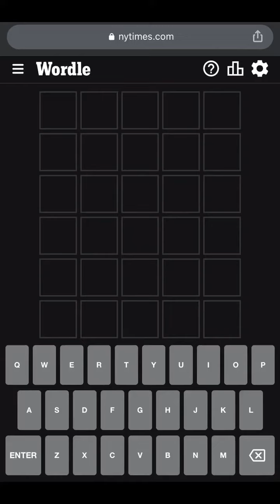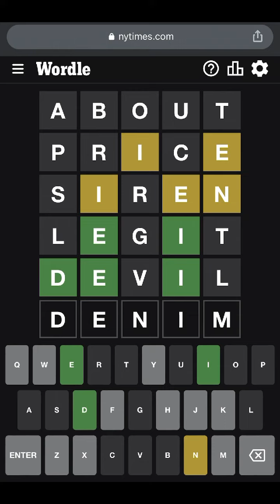Wordle 488 | Wordle 10/20/2022 | Today’s Wordle Answer | What is the Wordle for Today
Today’s Wordle Phew Solution!
Daily TuTs solves Wordle and it’s Today's Wordle 488!
Today’s Wordle Puzzle Game #488
Wordle 20th October 2022
Wordle Thursday, Thursday Wordle, Thursday's Wordle Today
Wordle Today Answer Hints & Clues
Wordle Oct 20th, Wordle 20 Oct

Wordle 488 Answer Revealed - What is Wordle 488? - What's Today's Wordle? - Wordle Answer Today - Wordle Of The Day - Today Wordle Answer - Todays Wordle Answer - What is Today's Wordle Answer - Can You Guess The Word - What Is The Wordle for October 20 - What’s The Wordle Today - What’s The Wordle for Today - Wordle For Today - Wordle Solution - Wordle Today Word Hint - What Is The Wordle Word? - What Wordle Word is Todays Wordle? This is NYT Daily Wordle Puzzle 488 Answer Word for Wordle October 20, 2022. Wordle 20th of October. Don’t misspelled this Viral Word Puzzle Word Guessing Wordle Game as Worlde, Wordel, Wrodle, Wordl.

0:320 Wordle of The Day

What website is Wordle on? Try Your Wordle Luck at Wordle Game Link created by Josh Wardle

Wordle #488 (20 October 2022) - Wordle Puzzle #488 - Wordle Game #488 - Today's Wordle Puzzle 488th Answer! Wordle Explained and I thought why not sharing my Best Wordle Strategy with you all so that you can get Wordle Rules - What are the rules to Wordle?, Wordle Clues, Wordle Hints, Wordle Tips, Wordle Help, Wordle Tutorial, Wordle Hack, Wordle Speedrun, Wordle Reaction, Wordle Starting Word, What does today's Wordle start with?, What words have been used in Wordle?, What is the best word to start with in Wordle?, What is the most popular 5 letter word?, Is Wordle the same for everyone? to try out your Wordle Guesses and Wordle Tries! This Wordle Guide will help you to know What’s Wordle, What is Wordle, Wordle Gameplay Walkthrough, How to Wordle, Wordle How to, How does Wordle work?, How to Play Wordle, Wordle How to Play, How to Solve Wordle Puzzle, Wordle How to Solve, Wordle How to Win, How to Win at Wordle Every Time, Wordle Cheating, How to Cheat at Wordle. My Wordle Strategy suits best for the Wordle in a Minute or Wordle in 1 Minute Challenge.

Where do I find Daily Wordle? - SUBSCRIBE my channel to get the Wordle Winning Word as the Daily Wordle Game Solution as I am setting up an Wordle Playlist & Wordle Archive in case you need Past Wordles, Wordle Answer Yesterday